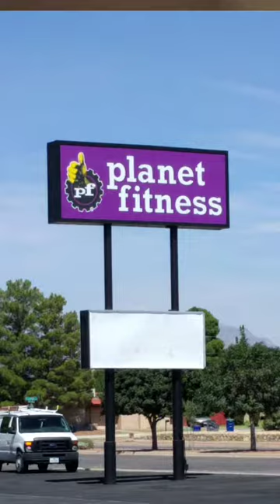2017 08 10 Urban Camping Day 2 - HOT SHOWER!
My first hot shower since April :)